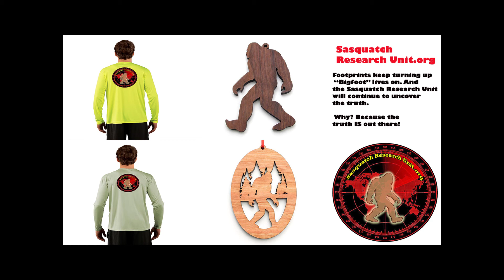Trail of Highways™ Browns Creek Trail, Browns Creek Falls, Wagon Loop Trail 5 27 28 17 Sq 21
Browns' Creek Trail is and easy to Moderate hike to Browns' Creek Falls, this hike is three miles one way.  Its another three mile up to Browns Lake, which is a more difficult hike.

We camped just below Browns' Creek Falls on Browns' Creek.  Awoke to ice in the morning, packed our packs and finished our hike by taking a right at the junction on the Colorado Trail down to Wagon Loop Trail making it a 6.5 mile loop hike.  I do recommend doing this hike the direction we hiked.  Wagon Loop Trail is quite a bit steeper than Browns' Creek Trail.

Sq. 21

Happy Trails ;)

We are Social Marketing!